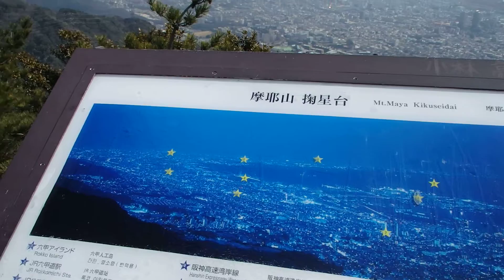摩耶山の掬星台から眺める風景 兵庫県神戸市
長崎、函館と併せて日本三大夜景に挙げられている摩耶山掬星台（きくせいだい）です。
手で星が掬えるほど美しい夜景を眺望出来ることからその名がつけられたと言われています。
昼は市街地や港を一望でき、夜は地上に星をちりばめたような夜景が満喫できます。